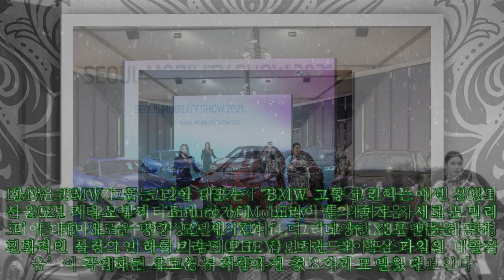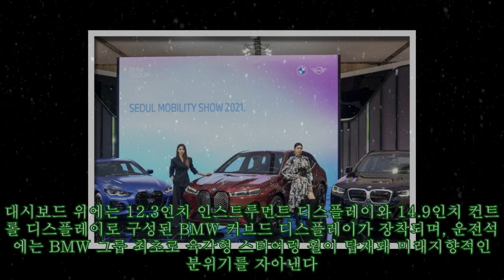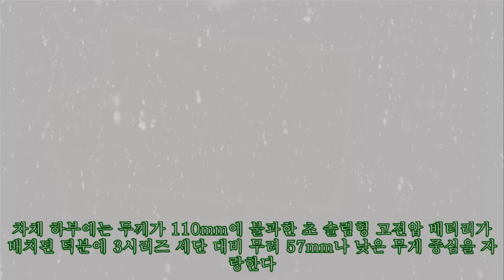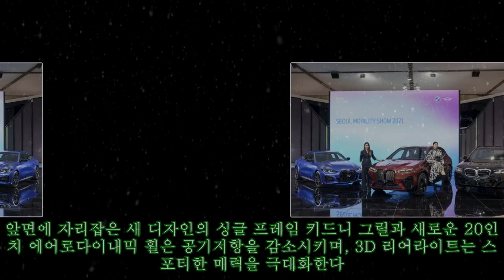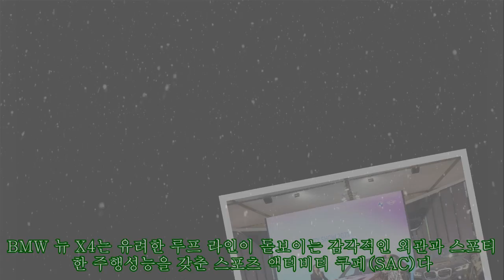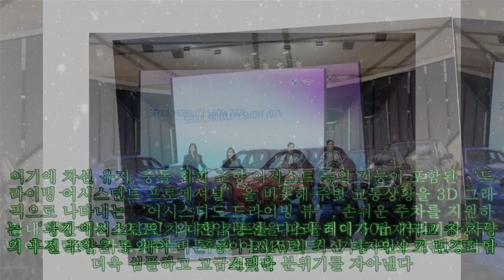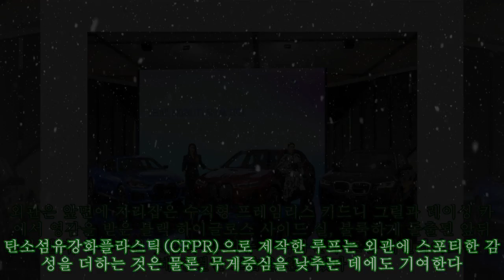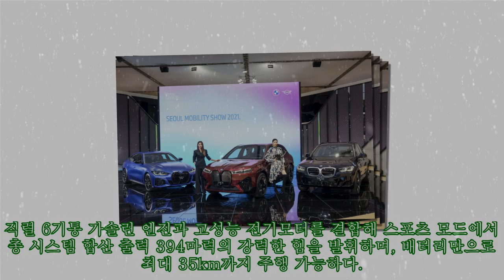[서울모빌리티쇼] BMW, '즐거움’이 극대화된 초고성능 모델 포함 8종 공개|카24/7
[서울모빌리티쇼] BMW, '즐거움’이 극대화된 초고성능 모델 포함 8종 공개|카24/7 BMW 코리아가 오는 12월 5일까지 경기도 고양시 킨텍스에서 진행되는 2021 서울모빌리티쇼에 참가해 ‘드라이빙의 즐거움, 새로운 미래로’를 테마로 순수전기 모델인 iX와 i4, 그리고 뉴 iX3를 비롯해 환경 친화적인 플러그인 하이브리드(PHEV), 브랜드의